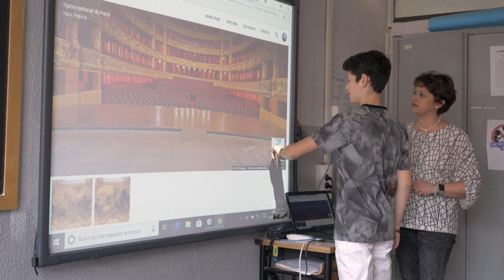Torino: Riconnessioni il progetto innovativo per le scuole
Riconnessioni è una iniziativa promossa da Compagnia di San Paolo e realizzata dalla Fondazione per la Scuola della Compagnia di San Paolo. Il progetto vuole abbattere le barriere fisiche e culturali che impediscono alle scuole di innovare. È già in corso una sperimentazione con alcune scuole primarie e secondarie di primo grado, per creare un nuovo modello di sistema ed accompagnare gli istituti nel processo di innovazione tecnologica, organizzativa e didattica. Open Fiber, partner di Riconnessioni, fornisce la sua infrastruttura in fibra ottica FTTH: una rete veloce e neutrale, per ampliare le possibilità di apprendimento degli studenti ed abilitare strumenti di formazione del corpo docente, al fine di applicare le tecnologie all'insegnamento. Ecco cosa sta già succedendo a Torino.

Visita subito il nostro sito e verifica la copertura - controlla se il tuo indirizzo è servito dalla fibra ottica FTTH Open Fiber